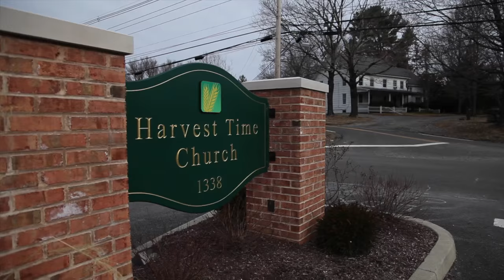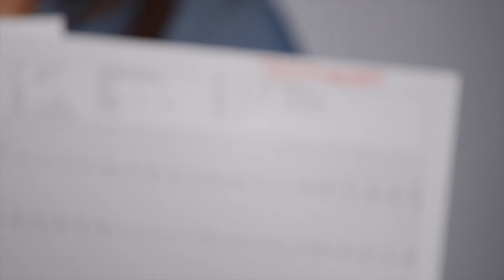Sonia Bautista: Testimony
A testimony of healing from Harvest Time Church, Greenwich, Connecticut.